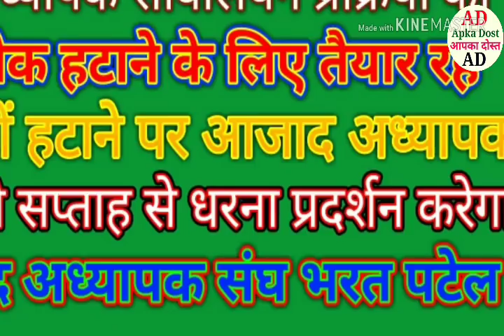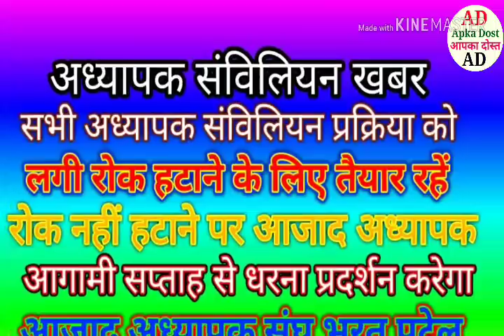अध्यापक संविलियन खबर।सभी अध्यापक संविलियन प्रक्रिया को लगी रोक हटाने के लिए।आजाद अध्यापक संघ।आगामी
अध्यापक संविलियन खबर।सभी अध्यापक संविलियन प्रक्रिया को लगी रोक हटाने के लिए। आजाद अध्यापक संघ। आगामी सप्ताह धरना प्रदर्शन की तैयारी। देखें वीडियो पूरा।Apka Dost।